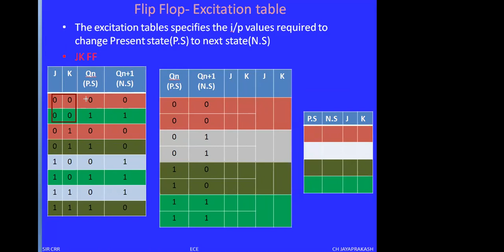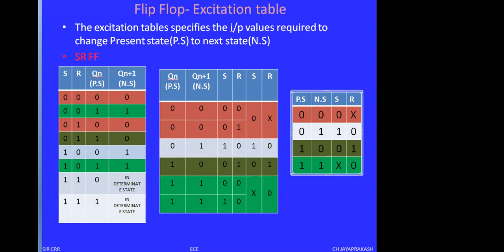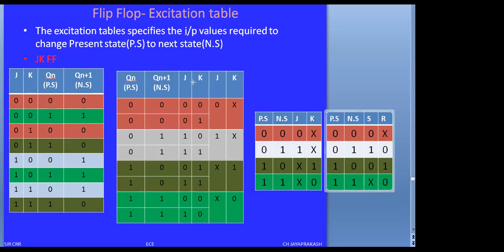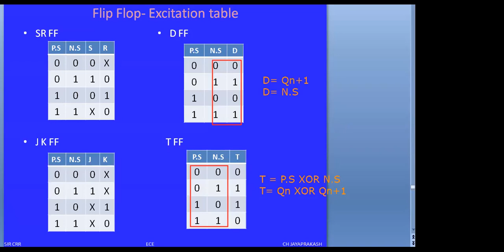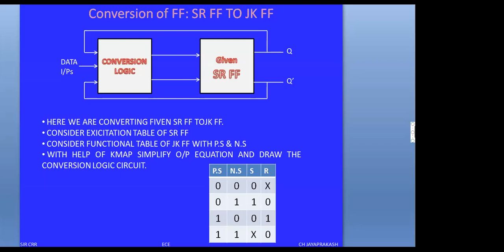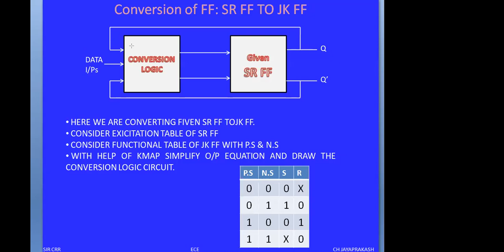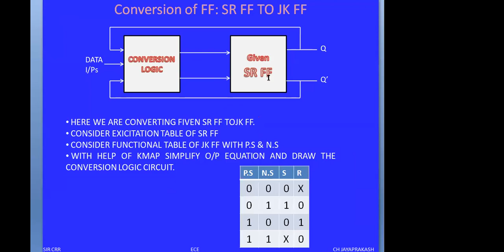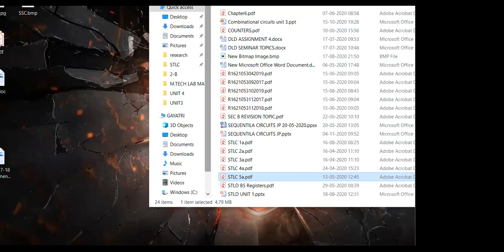STLD LECTURE 40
FLIP FLOP EXCITATION TABLES & FLIP FLOP CONVERSIONS